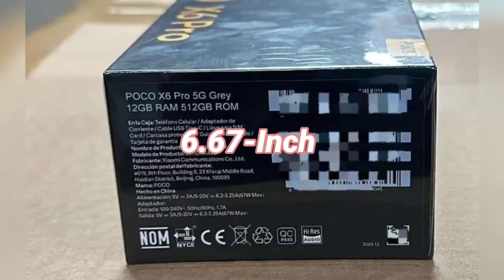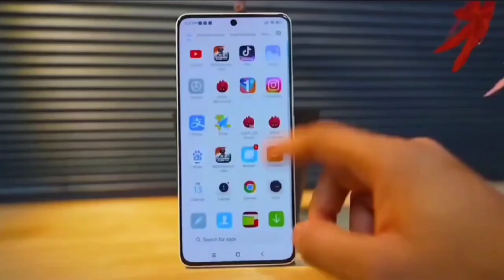Poco X6 Pro 5G Unboxing | Poco X6 Pro First Look | Price In India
poco x6 pro processor
poco x6 pro 5g price in bangladesh
poco x6 pro 5g tamil
poco x6 pro 5g price in india
poco x6 pro 5g unboxing telugu
poco x6 pro 5g malayalam review
poco x6 pro 5g telugu
poco x6 pro launch
poco x6 pro 5g launch date in india
poco x6 pro 5g kab launch hoga
poco x6 pro 5g launch date in india tamil
poco x6 pro kab launch hoga
poco x6 pro 5g leaks